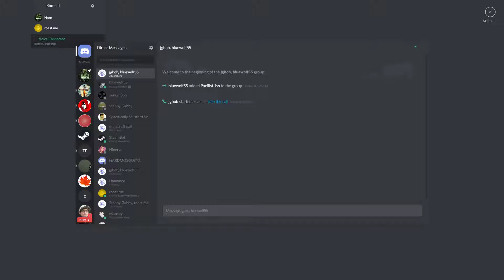Total War Rome II #12 multiplayer with garret